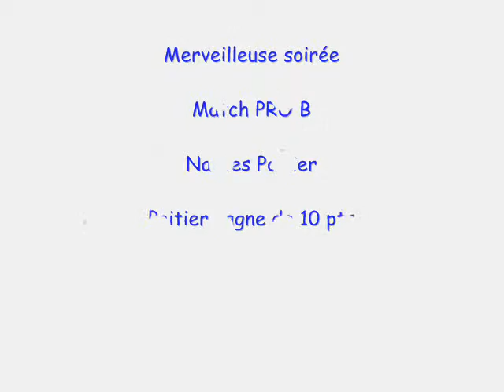L'hermine de nantes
nantes poitier match de pro b kel ke photo